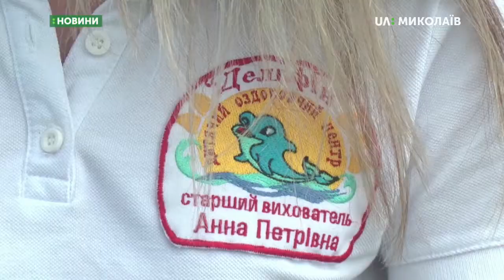05.06.2019. Новини. 17:00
Новини
Інформаційна картина дня (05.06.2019) поглядом кореспондентів телеканалу UA:Миколаїв  (випуск новин — 17:00):
- Міська рада виділила 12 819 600 грн на оздоровлення дітей;
- Миколаїв приймає Всеукраїнський фестиваль «В об’єктиві натураліста»;
- У спортивному комплексі “Надія” розпочались “Веселі старти”.